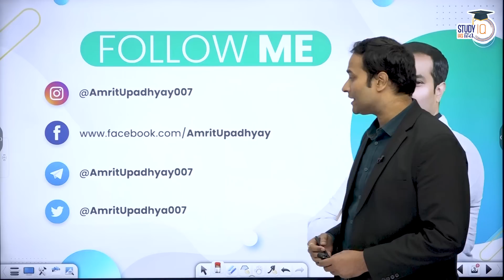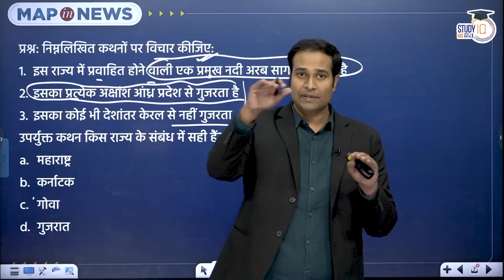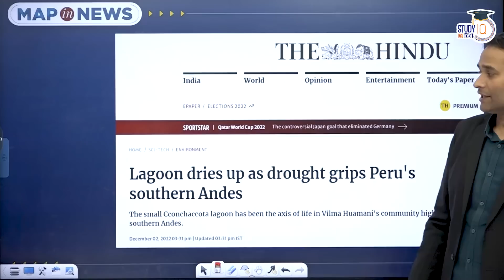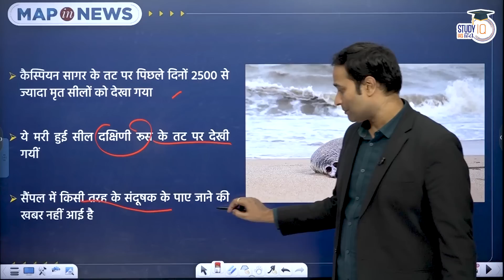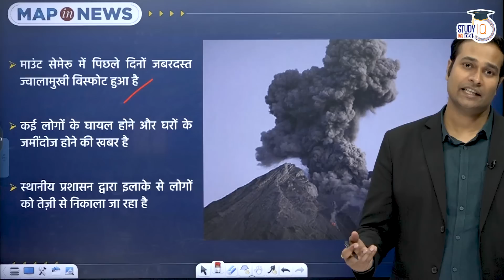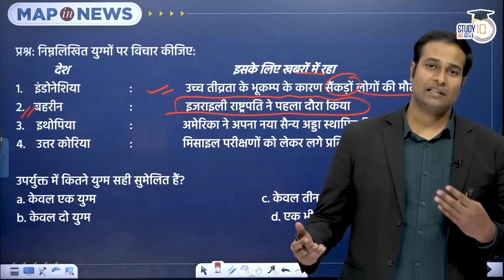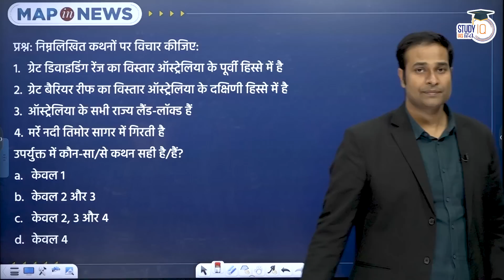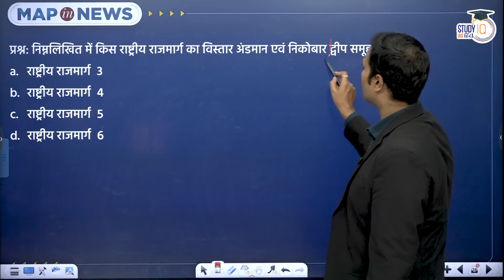Map In NEWS I December- Episode 03 I Amrit Upadhyay I StudyIQ IAS Hindi I World and India Map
"MAP in NEWS" is a brand-new effort from StudyIQ IAS Hindi.
Mr. Amrit Upadhyay is the host of the Programme.
We will use Maps to examine current affairs in this programme.
We'll also talk about questions from previous years that connect to current affairs‘ Map in NEWS’ programme will be published twice a week on StudyIQ IAS Hindi Channel.

1. 900+ Hours of Live teaching by our faculties
2. One-to-one mentorship to keep you on track to achieve the target
3. Handmade and concise Lecture Notes, Handouts on static topics
4. MCQ based learning for every lecture to enhance retention
5. Answer writing program guided by our experienced faculties
6. Daily Current Affairs Programme (CAP) PDF + Videos covering multiple sources
7. Benchmarking of students through weekly revision tests for students
8. Prelims Test Series to make you battle ready for Prelims exam
9. Gyanvani sessions by senior bureaucrats, selected candidates and senior aspirants
10. CSAT Lectures to help to adapt with changing patterns of examination.